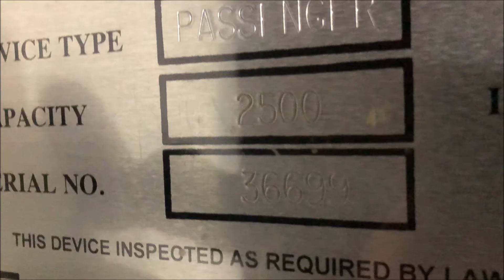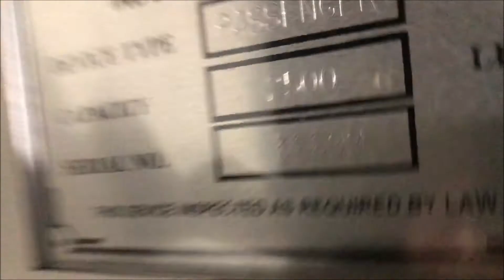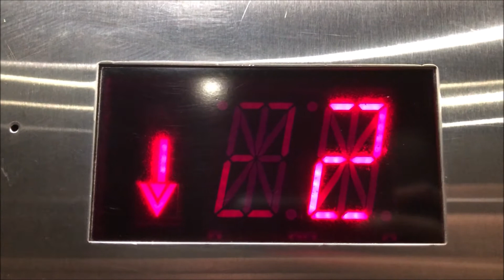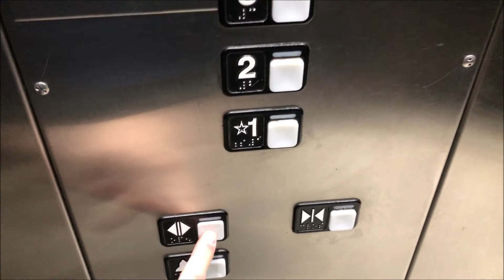Schindler 300A Hydraulic Elevator at Holiday Inn Express, Wixom MI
Filmed 11/24/2021,
This is one of the older elevators in Wixom (the only other known older elevator is a Schindler 321A) This is a fairly nice Schindler hydraulic  elevator from the early 2000s at the Holiday Inn Express hotel in Wixom Michigan.  The hotel went under renovations, the elevator door, outside walls nearby, and the cab have since been re-done, the logic and fixtures on the elevator are completely original, nothing has changed regarding that.  The elevator runs pretty well and is in good condition overall.

Elevator Information
Brand (Original Installer): Schindler
Installation Year: 2000
Floors Served/Landings: 4/4
Drive System: Hydraulic
Fixtures: MT
Door Type: Single Speed
Capacity: 2,500 lbs
Elevator Model: 300A
Instant Door Close (DC Button, Floor Button): No
Modernized: N/A
Modernizer: N/A
Year Modernized: N/A
Fixtures Before Mod: N/A
Model before Mod: N/A
Michigan Serial Number(s): 36699